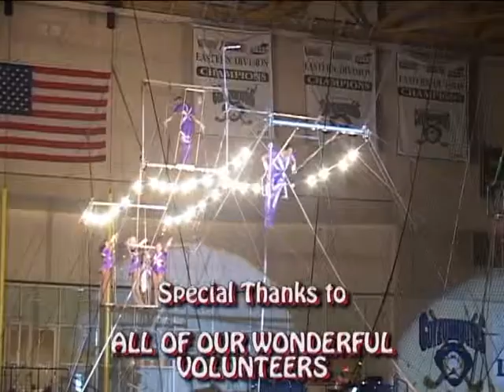I Can Do That Better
The 9 February 2013 episode of "Calliope," a children's television program airing on WLTZ-TV, channel 38, in Columbus, GA. "Calliope" is a children's show that promotes values, morals, and life lessons, and is about a clown who desperately wants to join her Poppa, the Ringmaster, on the road with the traveling circus. This episode, entitled "I Can Do That Better!," teaches that one can't win at everything. "Calliope," all characters, and related indicia are registered trademarks of and copyrighted 2013 by Calico Cat Productions, LLC.